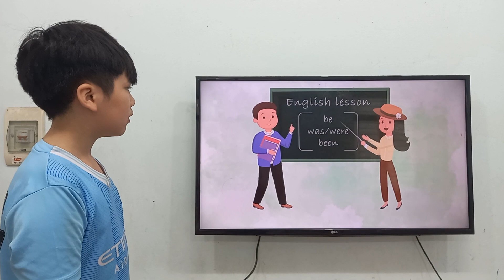Alex- KIDS 235 (Unit 10)